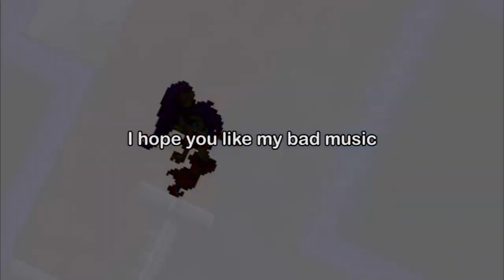Shantae: Risky Mistake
Yes. Its the platformer game that has alot of tits on it. Shantae: Risky's Revenge is one of the few reasons on why i have insomnia